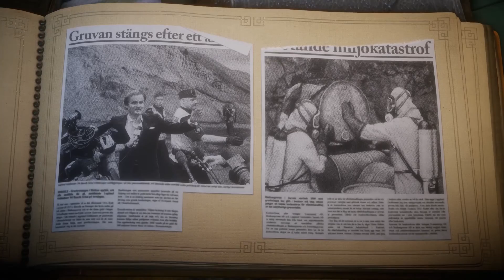Unravel [008] - Garnfressendes Schabengetier ● Let's Coop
● Unravel
Coldwood Interactive (2016)

● LET'S COOP - Unravel
Marco und Julien verlieren nicht den roten Faden(2016)

● ACHTUNG AUFGEPASST